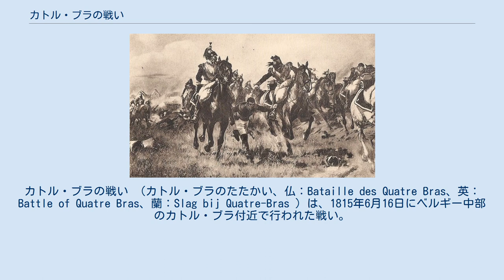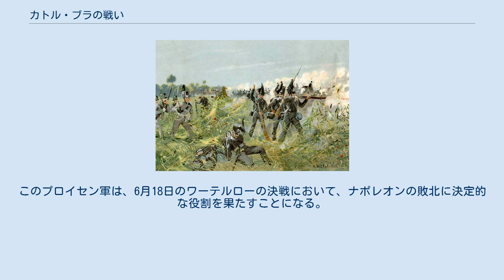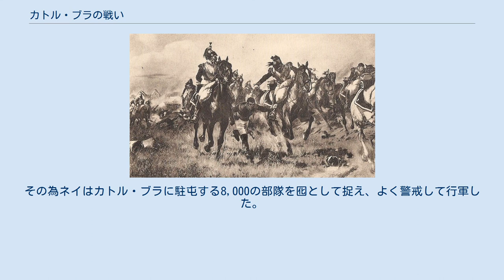カトル・ブラの戦い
ミシェル・ネイ
カトル・ブラの戦い （カトル・ブラのたたかい、仏：Bataille des Quatre Bras、英：Battle of Quatre Bras、蘭：Slag bij Quatre-Bras ）は、1815年6月16日にベルギー中部のカトル・ブラ付近で行われた戦い。
ウェリントン率いるイギリス・オランダ連合軍が、ミシェル・ネイ率いるフランス軍を撃退した。
ナポレオン最後の戦いとなったワーテルローの戦いの前哨戦のひとつである。
 1815年2月、エルバ島で監視下に置かれていたナポレオンは島を脱出し、翌3月、パリに帰還、フランス皇帝に復位した。
ナポレオンの再挙を知った列国は第七次対仏大同盟を結成し、フランス国境に大兵力を集結させた。
ベルギー方面にはイギリス・オランダ連合軍とプロイセン軍、その南には別のプロイセン軍を主力とした北ドイツ軍団、ライン正面にはオーストリア軍を主力としたライン方面軍、北イタリア方面にはオーストリア軍がそれぞれ展開し、さらにライン正面に向けてロシア軍が東から接近しつつあった。
同盟側の作戦行動にはまだ時間がかかると判断したナポレオンは、同盟軍の機先を制することとした。
6月11日、ベルギー方面にいるウェリントンのイギリス・オランダ連合軍とブリュッヘルのプロイセン軍を最初に撃破すべく、ナポレオンは12万人の兵を率いてパリを出撃した。
 6月14日、フランス軍はブリュッセルの南30キロメートルのシャルルロワ付近に集結した。
シャルルロワはイギリス・オランダ連合軍とプロイセン軍の中間に位置し、どちらにも対応できる地であった。
ナポレオンは、両軍が合流する前に各個撃破を狙った。
フランス軍左翼を率いるネイは、ナポレオンから、北上して要地カトル・ブラの十字路をすみやかに確保するとともに、確保後の状況に応じて東に旋回し、リニー方面にいるプロイセン軍の側背を突くように命じられた。
ナポレオン自身はリニー方面にいるプロイセン軍攻撃に向かった。
 6月16日、カトル・ブラ近辺に到着したネイはカトル・ブラを守るオラニエ公ウィレムの小部隊と対峙した。
ネイ率いるフランス軍はピール将軍の槍騎兵部隊を中心とした奇襲突撃を行いオランダ軍を粉砕した。
そのまま猛進を続け、不完全な方陣を組むイギリス歩兵連隊を蹂躙しウェリントンの陣地まで迫った。
 ヴィルヘルム率いるブラウンシュヴァイク軍。
ウェリントンの援軍として駆けつけたが為す術無く敗退した。
 しかし、ネイに状況を利用出来るだけの兵力は無かった。
ネイは事前にエルロン伯に援兵を要請していたが、彼の増援部隊20,000は未だに到着していなかった。
その頃エルロン伯は皇帝から「リニーでプロイセン軍と交戦せよ」との下命を受け、どちらの命令に従うか右往左往しているのであった。
激怒したネイは皇帝に命令を取り消すように何度も要求したが返答はそっけないものであった。
その間にイギリス軍は増援部隊が続々と到着した。
こうしてフランス軍は絶好の時機をむざむざと失したのであった。
 ネイの助太刀としてケレルマンが騎兵一個旅団を率いて到着した頃にはイギリス軍の兵力は20,000にも膨れ上がっていた。
ネイはエルロン伯への期待を捨きれず、ケレルマンに騎兵突撃による陣地奪取を厳命した。
「騎兵による陣地奪取後に増援部隊が後詰めとして陣地防御を行う」という「増援部隊が到着するか否か」に全てがかかっている計画を実行に移したのであった。
ケレルマン率いる騎兵旅団は果敢にも敵中突破を試みた。
騎兵はこれ以上無い程の素晴らしい活躍をみせた。
そして、ついにカトル・ブラの陣地を奪取することに成功した。
エルロン伯の部隊もネイの必死の呼び掛けに応じ、こちらに向かいつつあった。
しかし、彼の部隊は二転三転する命令に混乱を来す兵士が続出し、もはや統制が取れていなかった。
そして、ついに彼の部隊が戦場に到着することは無かった。
孤立したケレルマンは敵の猛攻撃に晒されつつ撤退を余儀なくされた。
この撤退時に多数の死傷者が出た。
 味方騎兵の馬鞍を掴み、命がけで帰還を試みるケレルマン。
 何としてもブリュッセル街道を突破したいと考えていたネイは続けざまに砲撃を行い、密集したイギリス軍の隊形をずたずたにした。
そして、再びピール将軍の槍騎兵を投入し戦況の打開を図ったが、イギリス軍は頑強な方陣を組み、彼らの猛攻にも揺るがなかった。
焦燥したネイは...